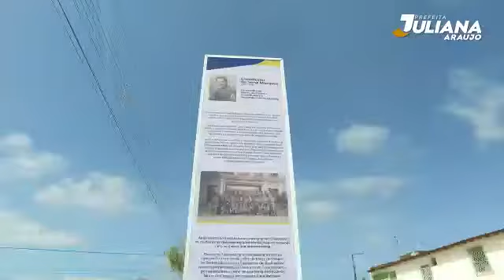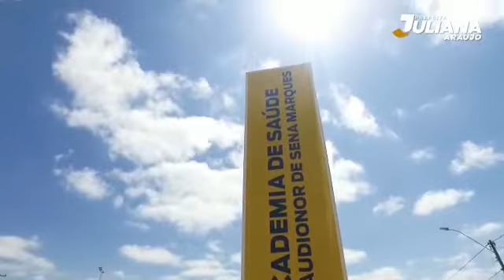Praça em Morro do Chapéu é inaugurada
Vídeo de Vitor Fernandes | 💣